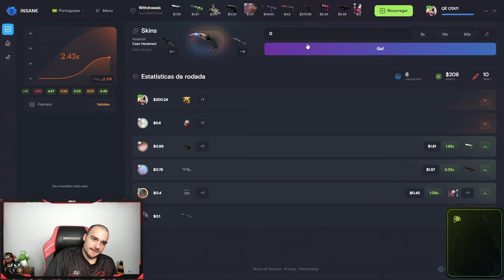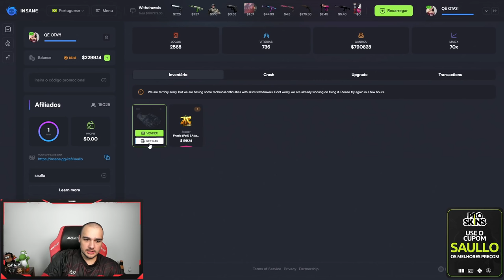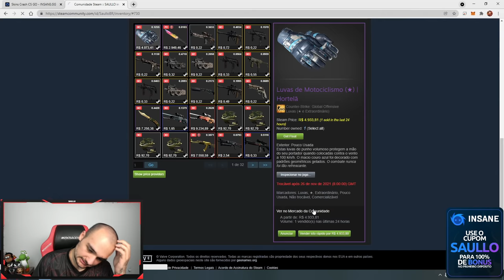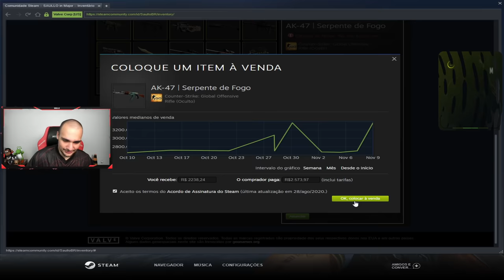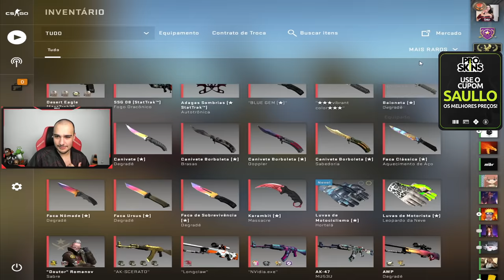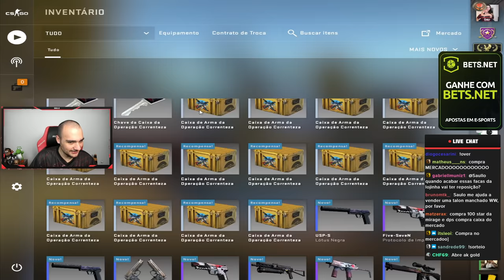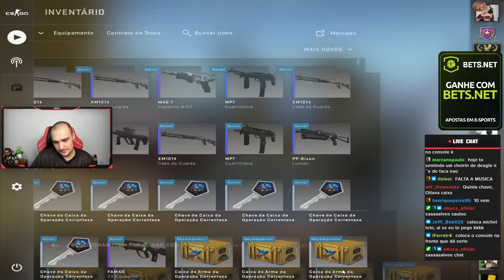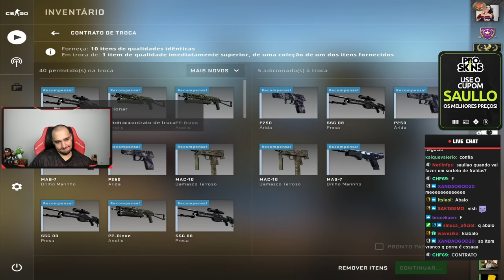Vendi minha FIRE SERPENT para fazer essa LOUCURA... ( + R$3.000,00 )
Fiz loucura no CSGO e deu nisso...